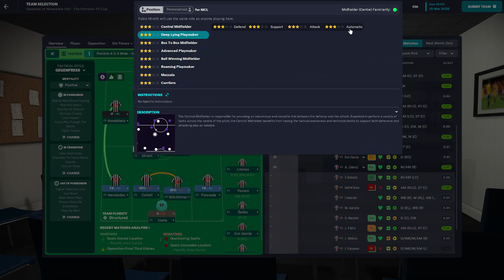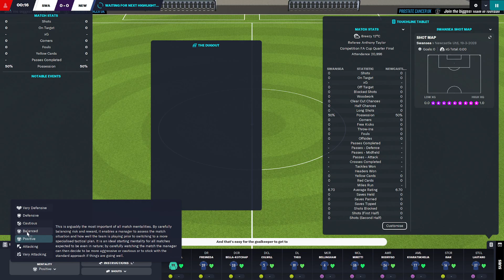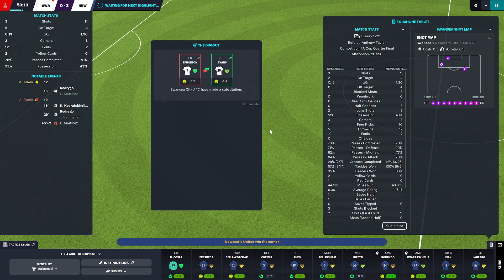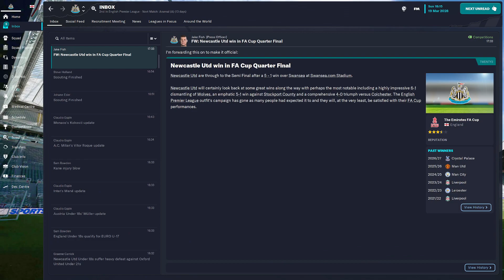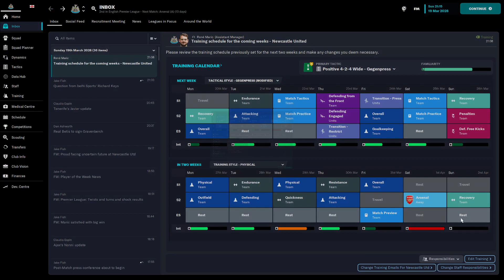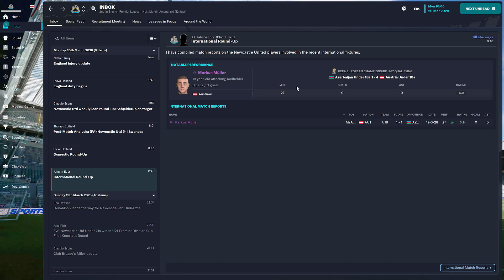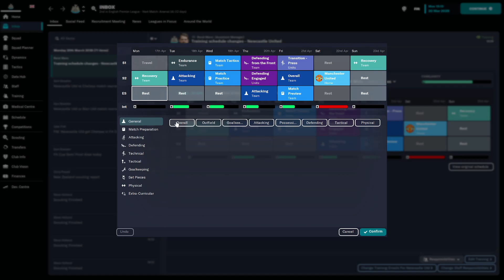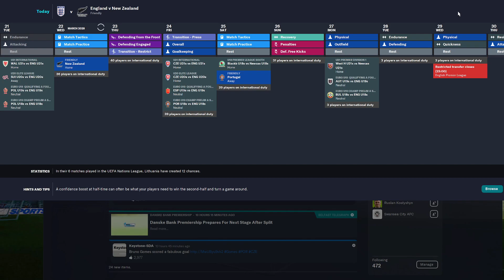FM23 SWANSEA NEW